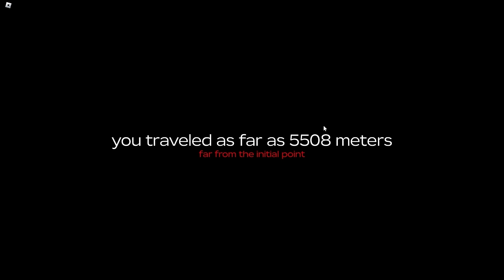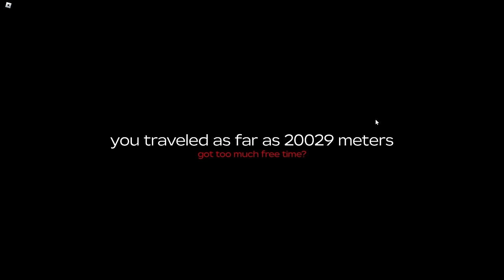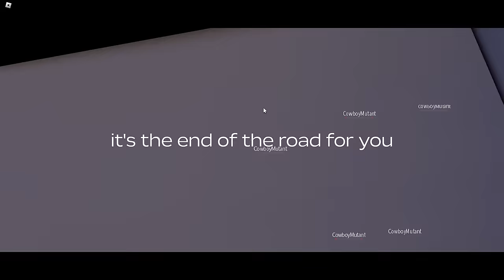The a Dusty Trip Glitch That RUINED a World Record Run... (Roblox)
The RAREST Glitch in a Dusty Trip BROKE My Game... (Roblox)

Thanks to @Kingkade  for helping me out in this journey!